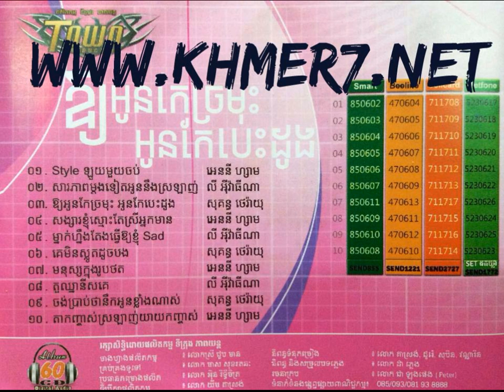ke men slot doch bong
គេមិនស្លូតដូចបង សុគន្ធ ថេរ៉ាយុ